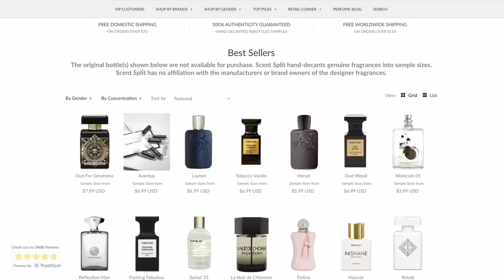TOP 10 BAD BOY COLOGNES 😎 WOMEN LOVE THESE ON MEN 😍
Scent Split offers a HUGE colllection of samples!

Top 10 Bad Boy Fragrances!

⭐ Try fragrances at the comfort of your home
⭐ Sample 10 niche fragrances for the same price of 1 bottle, find out what you really like 😍
⭐ 100% authentic fragrances 💯
⭐  Scent Split is specialized in hard to find niche fragrances 😎
⭐ They also deliver large decants, good for one month supply
⭐  They also sell full bottles at retail price 🤑
⭐ VIP pass; the most dedicated customers get a VIP status that grants them discounts and special offers 👌
⭐ High quality glass spray bottles 🎁
⭐ Sign up for the newsletter to receive offers!

⭐ TOP 10 SEXIEST DESIGNER FRAGRANCES FOR MEN 2022 🔥 MY ALL TIME FAVORITE DESIGNER MEN'S FRAGRANCES 🔥

⭐  TOP 15 SEXIEST NICHE FRAGRANCES FOR MEN 💥 SEX IN A BOTTLE 🔥

⭐ TOP 10 SIGNATURE SCENTS 💥 BEST VERSATILE FRAGRANCES 💥 EVERYDAY COLOGNES

⭐ TOP 10 FRAGRANCES TO ATTRACT GIRLS! 💥 COLOGNES WOMEN LIKE ON MEN 😍💥

Every tip goes to fragrances to review or better equipment for my channel ❤